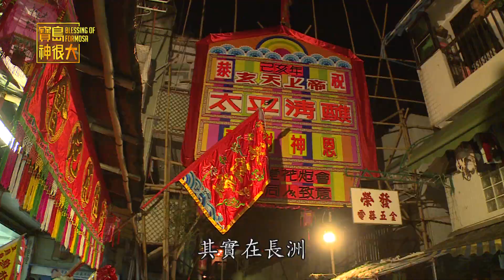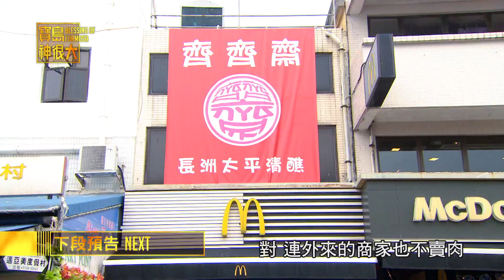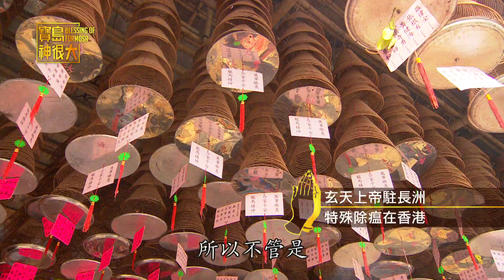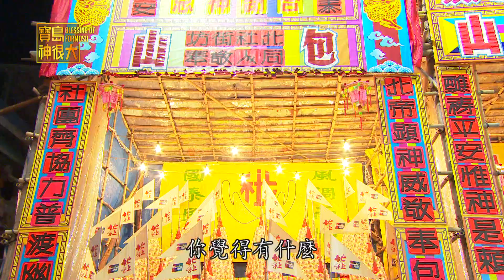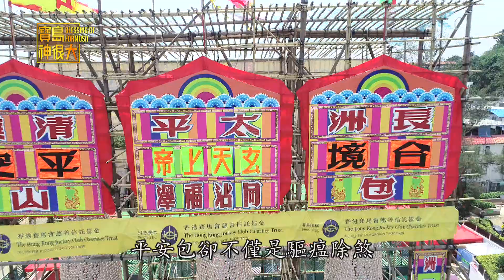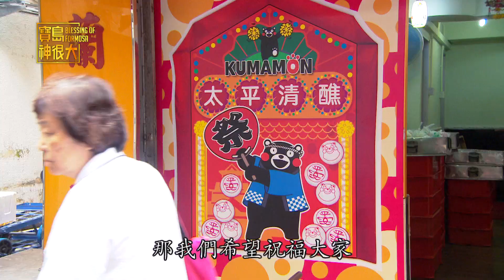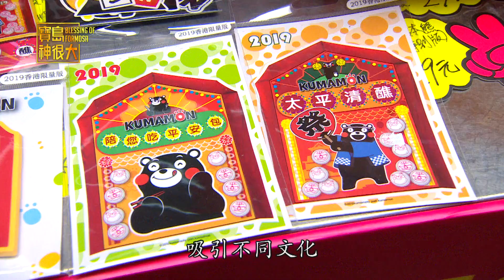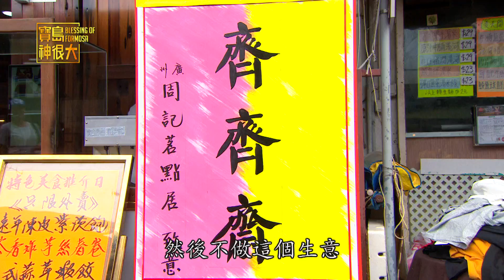傳說中的聖獸 “麒麟”你看過嗎？太平清醮期間，麒麟不但相當重要，更是“國家級無形文化資產”！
寶島神很大HD60分第209集第二段。這次寶島神很大前進香港長洲，意外發現跟獅子很像的聖獸 麒麟。但麒麟的特色是什麼？為何每個同鄉會幾乎都一定會有麒麟？